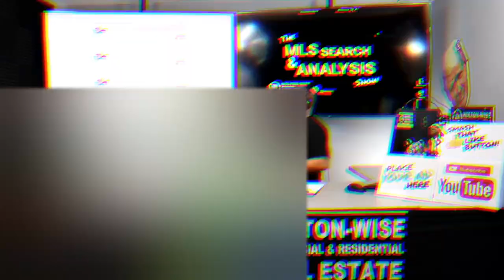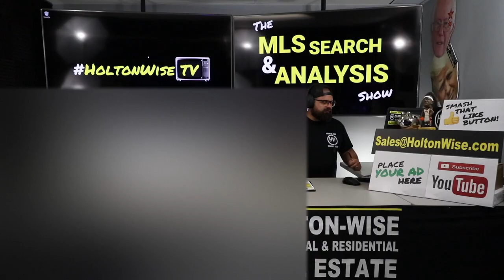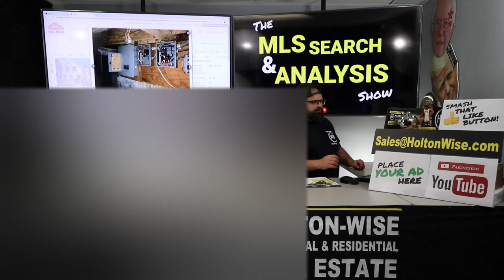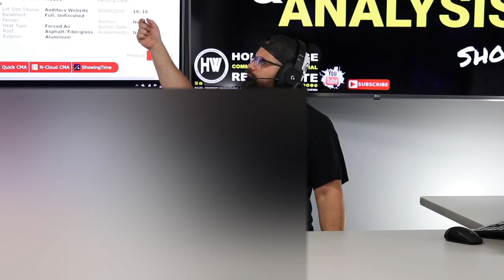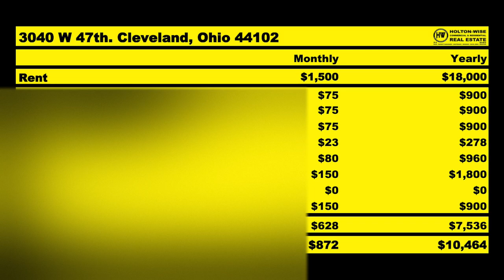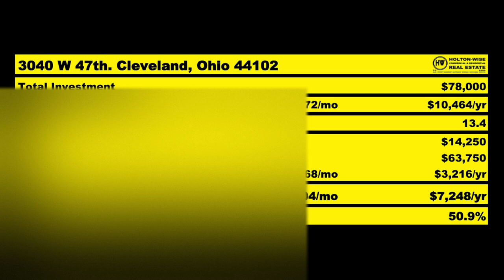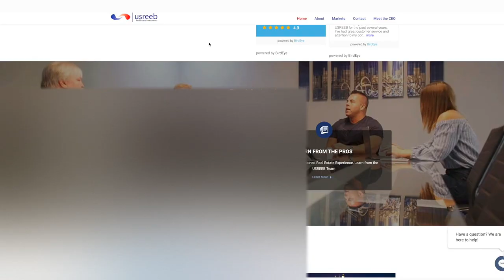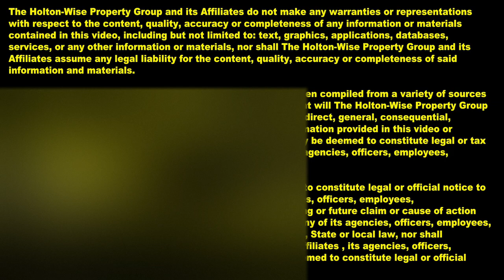BRRRR Strategy: How to Build a Cleveland Real Estate Empire | MLS Search & Analysis 203 - 3040 W 47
BRRRR = Buy. Renovate. Rent. Refinance. Repeat. The BRRRR strategy allows real estate investors to buy many homes while using the same money over and over again. With the BRRRR method you don't have to be a rich person to build a rental property portfolio. In the 203rd episode of The MLS Search & Analysis Show James Wise is working with a blue collar investor named Dave. James shows Dave a beat up duplex in Cleveland's Clark Fulton neighborhood. This duplex is going to require a large scale renovation. James breaks down the renovation scope of work and price estimate. After it's renovated this property will be a cash cow that is ready to be refinanced for more money than Dave spent on the purchase price and renovation.

📺 HELPFUL RESOURCES